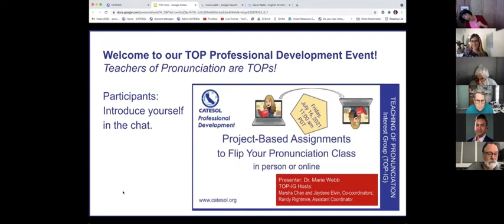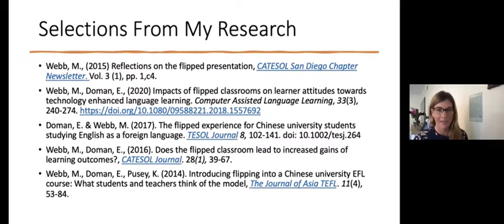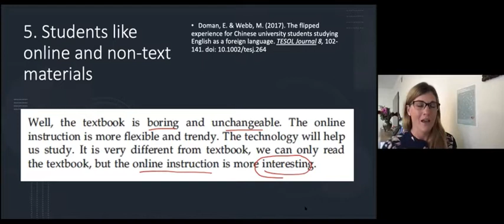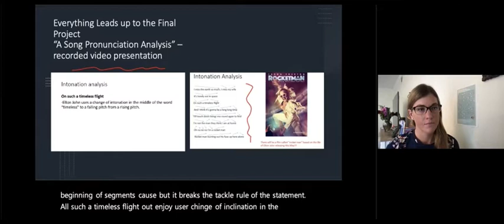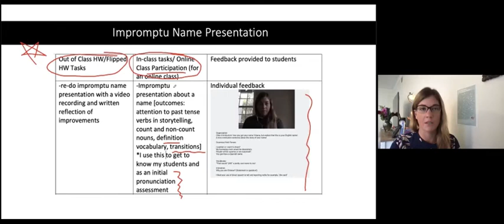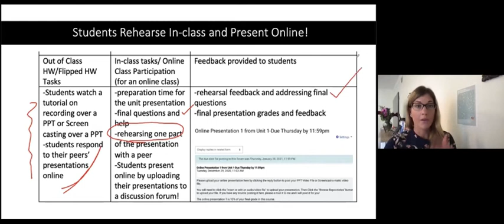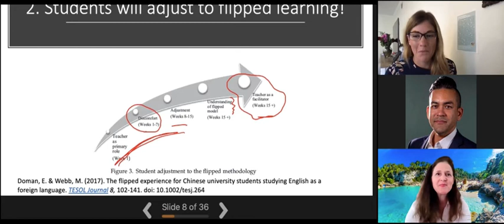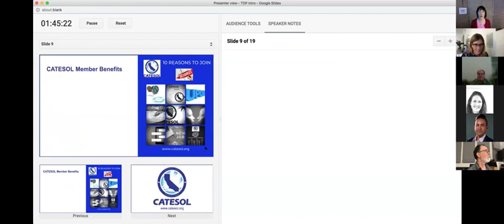Project-Based Assignments to Flip Your Pronunciation Class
CATESOL Teaching of Pronunciation Interest Group (TOP-IG)
Presenter: Dr. Marie Webb
UCSB English for Multilingual Students, UCLA TESOL Certificate, Anaheim University TESOL Certificate
Hosts: Teaching of Pronunciation Interest Group (TOP-IG) Hosts: Marsha Chan, Co-coordinator, and Randy Rightmire, Assistant Coordinator

Research on the flipped classroom in language teaching has had overwhelming support from educators across the globe. When we flip our classes, students report more engagement and satisfaction with their learning. Although the studies and resources on flipped learning are now abundant in ELT, it can be challenging for teachers to find the time and materials needed to design a flipped course, particularly a flipped speaking or pronunciation-oriented course. Marie provided practical examples of flipped-classroom activities that lead up to a project-based assignment in an undergraduate-level speaking and pronunciation course. She demonstrated how to conceptualize in-class activities as compared to out-of-classroom/flipped homework tasks and provided examples of such activities that lead up to and scaffold a project-based assignment in a flipped oral skills classroom.

Pronunciation Doctor helps English language learners improve their skills in pronunciation, listening, connected speech, vocabulary, grammar, dictation, oral presentation, and more!

Marsha Chan's moniker "Pronunciation Doctor" was given to her by those who know her superior talent at teaching various aspects of language, most notably, pronunciation.

For information about books, CDs, DVDs, games, software, and online language learning products written or recommended by Pronunciation Doctor, Please visit Sunburst Media for Language Learners

To view Marsha's Professional Development blog, access marshaprofdev.blogspot.com/